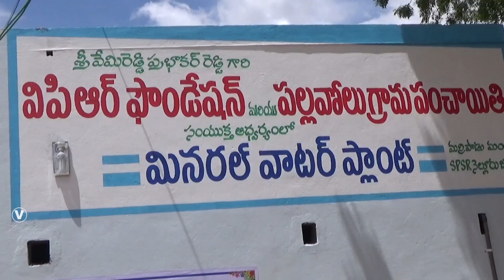VPR WATER PLANT OVERALL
vpr water plant @ athmakur, kavali